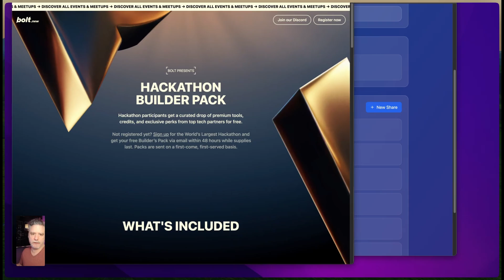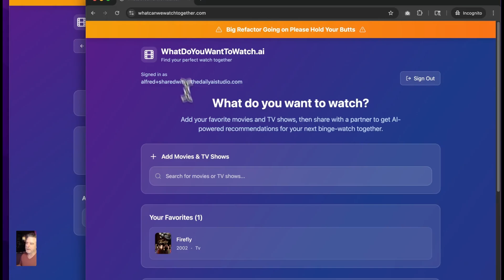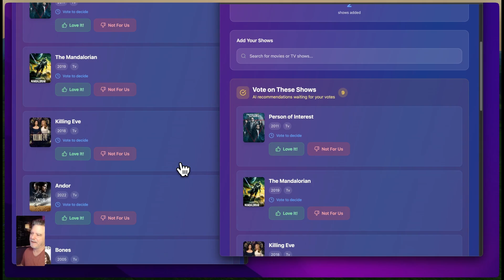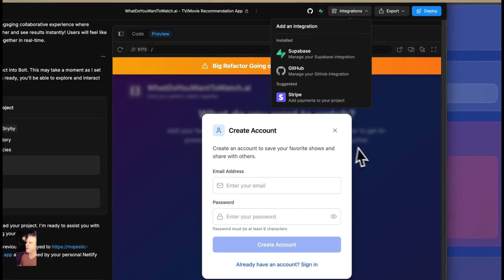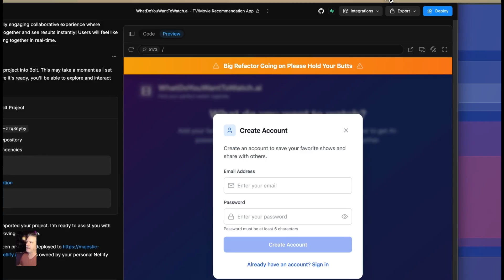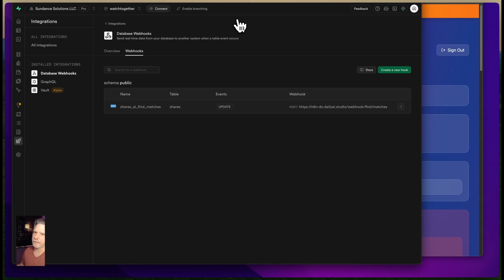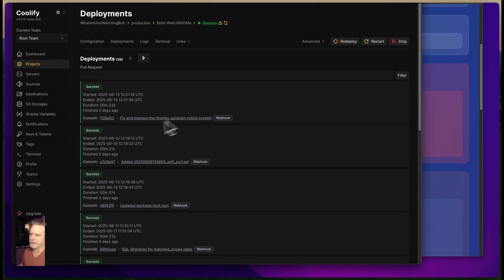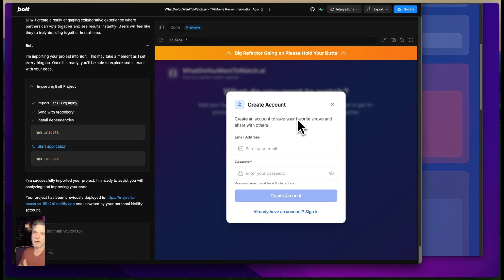How I built WhatCanWeWatchTogether.com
## Description
Join me in this video as I take you through the journey of my latest hackathon project: a platform for sharing and discovering shows, all powered by AI. I'll cover the tech behind it—using Bolt.new, Supabase, and n8n—and how I overcame challenges like real-time events and API integration. Imagine a space where you can securely share your favorite shows, collaborate with friends, and generate dynamic content—all through an intuitive interface. Tune in to learn how to turn a hackathon idea into a functional, user-friendly platform with minimal coding!

## Chapters
[00:00:00] Introduction and Hackathon Project Overview
[00:01:00] Project Concept and Features
[00:02:00] New Share Demonstration
[00:03:00] Technical Implementation and Challenges
[00:04:00] Using Bolt and Superbase
[00:06:00] Real-Time Events and AI Integration
[00:09:00] Deployment and Hosting
[00:10:00] Conclusion and Future Work